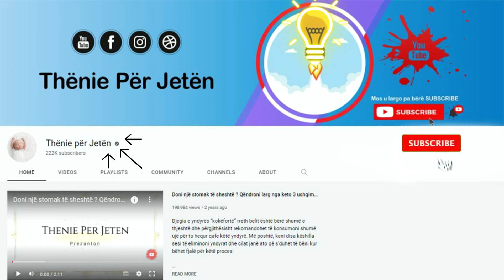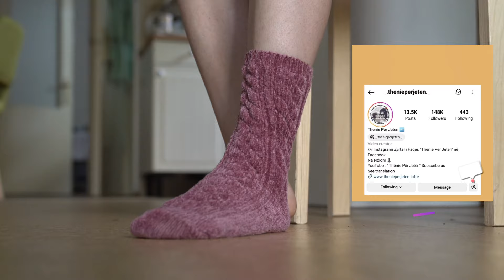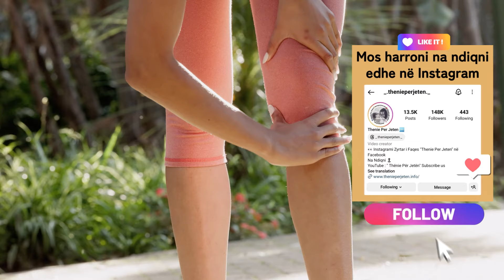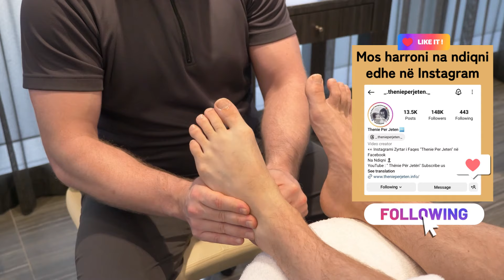Zgjoheni në mëngjes me dhimbje këmbësh? Mund të jetë shenjë e këtyre problemeve serioze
Nëse zakonisht zgjoheni me dhimbje të këmbëve, edhe kur nuk keni bërë punë të rënda fizike apo stërvitje, kjo simptomë mund të jetë tregues i problemeve serioze shëndetësore. Faktorët e jashtëm që shkaktojnë dhimbje në këmbë në mëngjes lidhen me lëndimet, veshjen e këpucëve të parehatshme, shëtitjet e gjata ose thjesht gjumi në një pozicion të vështirë.

If you usually wake up with leg pain, even when you haven't done heavy physical work or exercise, this symptom can be an indicator of serious health problems. External factors that cause leg pain in the morning are related to injuries, wearing uncomfortable shoes, long walks or simply sleeping in an awkward position.